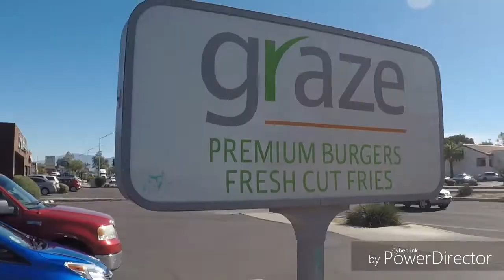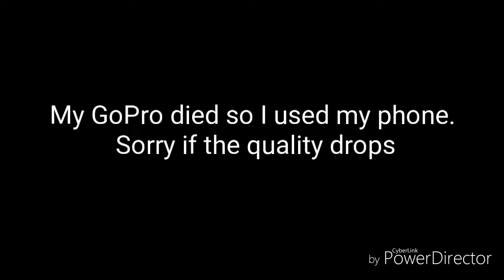ASU vs UofA 2018 Territorial Bowl